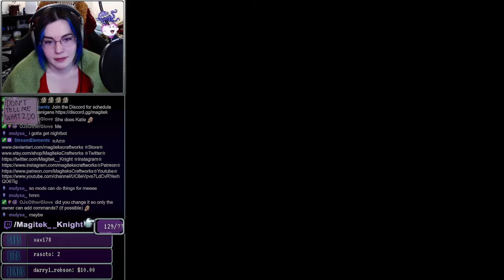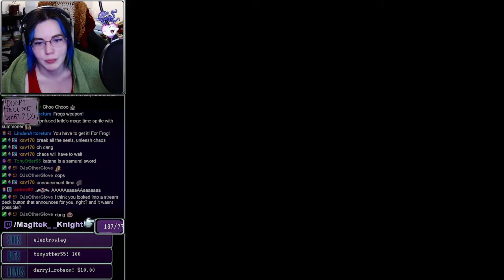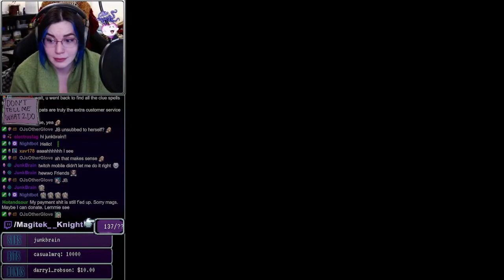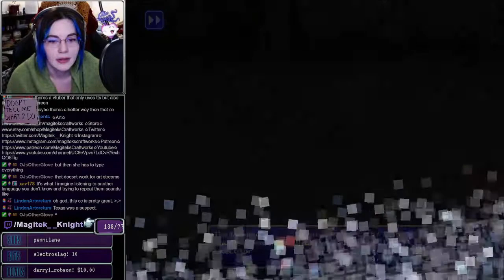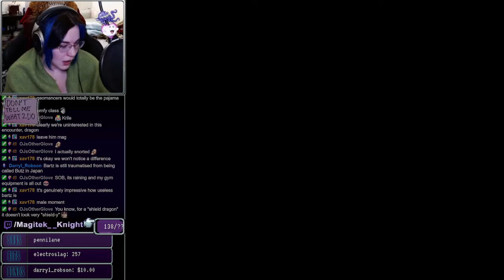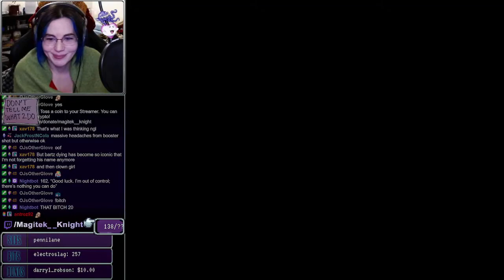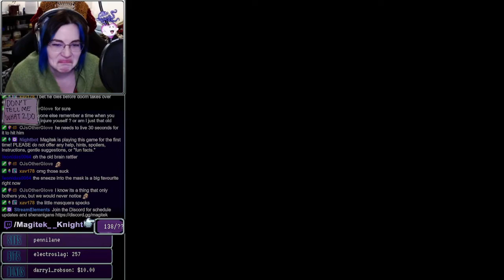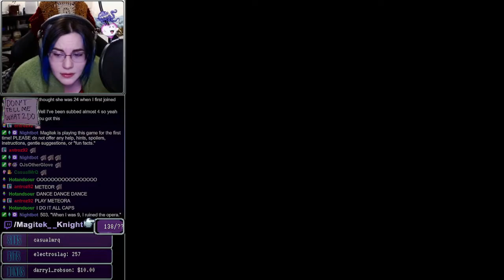Part 07 - FFV Pixel remaster || VOD 02-22-22